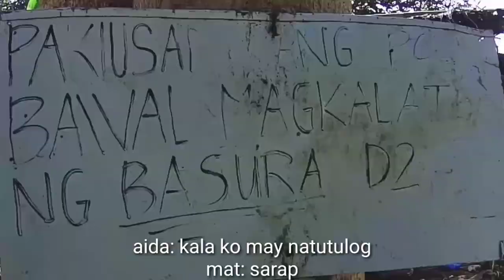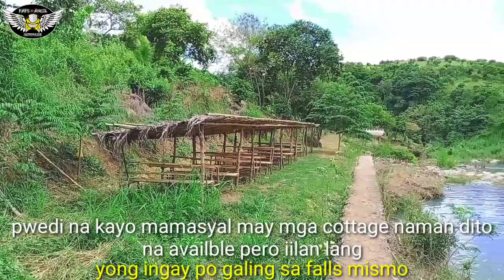TALON PARI FALLS | DRT BULACAN | BULACAN TOURIST DESTINATION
Masarap mag ride o pumunta sa isang place na di mo pa napupuntahan nakaka amazed, nakaka wow, speech less ka sa sobrang Ganda Ng tanawin na makikita mo.

Nagpapasalamat kami kila tatay Bobby at sa mga kasamahan nya na pinayagan kaming maka pasok kahit sarado pa.

Isang paalala Lang mga paps na sana'y Lagi natin tandaan wag nating haayaang maging madungis Ang lugar na Kung saan ay nag enjoy tayong puntahan, namangha tayo, naging masaya tayo.
Lahat Naman Po tayo may ydalang vain pag pupunta sa isang lugar Sana mag dalandin tayo Ng pag lalagyan Ng BASURA natin.

Wag nating haayaan na maging madungis Ang isang napakagandang lugar, wag nating salaulain Ang KALIKASAN. Paalala Mula sa inyong ANGHEL SA KALSADA.